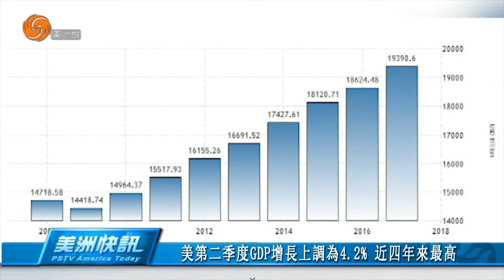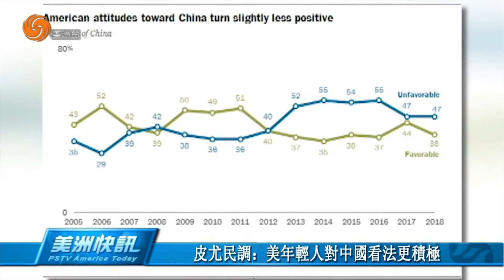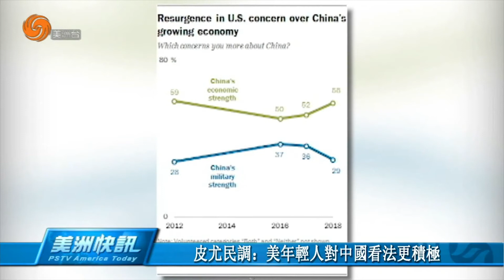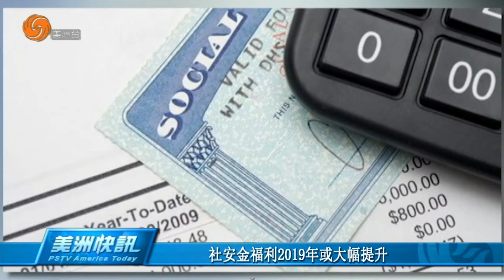0829 美洲快訊